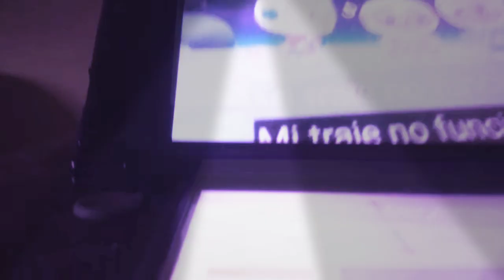June 2, 2020